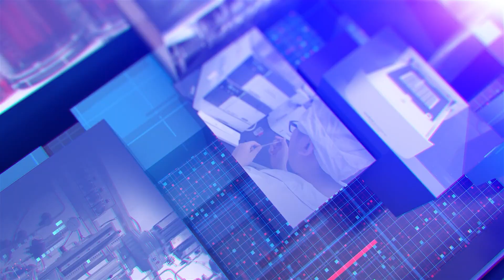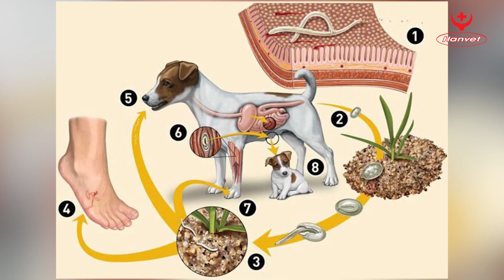HanvetTV 👉 5 căn bệnh nguy hiểm truyền từ Động vật sang Người hay gặp nhất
♨ Trên thế giới có hơn 200 bệnh truyền lây từ động vật sang người
🆘 Tại Việt Nam với việc các hộ gia đình nuôi vật nuôi ngày càng nhiều, các loại vật nuôi cũng trở nên đa dạng hơn thì ngày càng nhiều các loại bệnh lây truyền
👉 5 căn bệnh nguy hiểm truyền từ Động vật sang Người hay gặp nhất ở nước ta hiện nay
🚩 Công ty HANVET 🚩
🏠 Địa chỉ: khu CN phố Nối A - phường Bần Yên Nhân - Thị xã Mỹ Hào - Hưng Yên
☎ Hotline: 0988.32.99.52